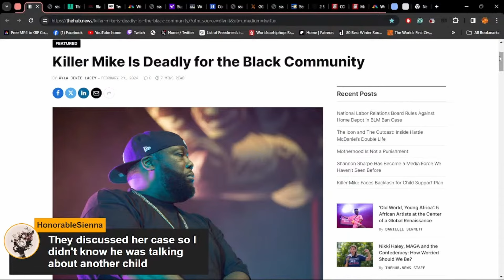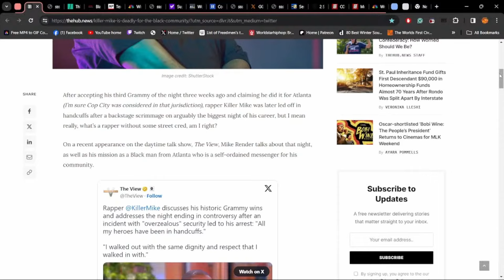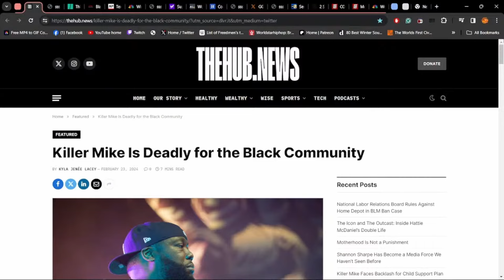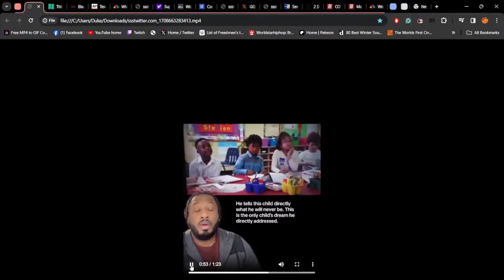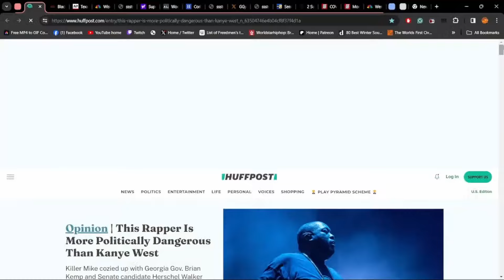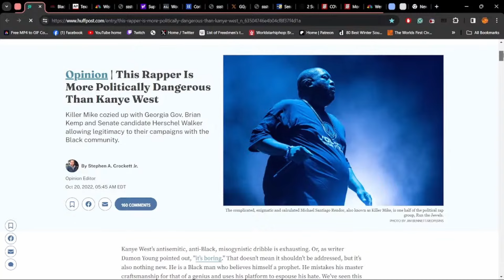Killer Mike Is Dangerous for the Black Community?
Killer Mike is dangerous for the black community according to some black political commentators. His willingness to work with either political party has rubbed some the wrong way. Are they simply Democratic shills looking for someone to blame for the potential loss?

 Is Killer Mike a sellout?

Timestamps:

Backup Channel: